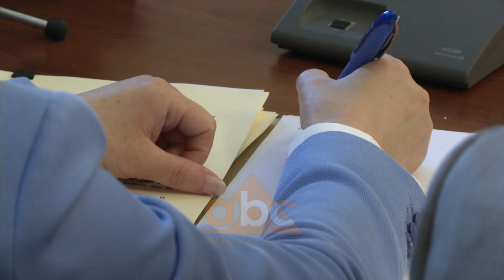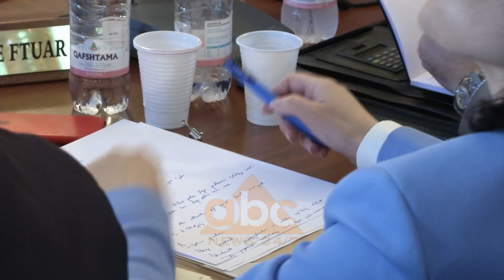Opozita perplaset me Arta Markun te “ligjet”/ Manja mbyll mbledhjen | ABC News Albania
Raportimi vjetor i Prokurores së Përgjithshme të Përkohshme Arta Marku në komisionin e ligjeve, u shoqërua me akuza mbi punën e saj nga deputetët e opozitës. Zgjidhja erdhi nga kreu i komisionit të ligjeve, deputeti socialist Ulsi Manja që mbylli mbledhjen bashkë me debatin e opozitës.

Vendosi të ishte hermetike dhe e nisi me gazetarët, të interesuar për mungesën e evindetuar nga operacioni Ndërkombëtar i Monitorimit gjatë seancën për të në komisionin e vettingut.

Marku: “Ju lutem mos më bezdisni”.

Por bezdia nuk iu nda prokurores Marku deri në përfundim të mbledhjes së komisionit të ligjeve, ku raportoi mbi gjendjen e kriminalitetit për vitin 2017. Krimet me përqindje më të lartë për vitin e shkuar ishin vjedhja e pasurisë, krimet ndaj rendit dhe sigurisë publike, krimet ndaj regjimit juridik të tokës dhe ato ndaj fëmijëve dhe martesës. Në bazë qarqesh, përqindja më e ulët e kriminalitetit i përket Dibrës dhe më e larta, qarkut të Vlorës.

Opozita shfrytëzoi rastin për t’a ballafaquar kryeprokuroren e përkohshme me veprimet dhe mosveprimet e saj dhe institucionit që drejton për ato çfarë selia blu konsideron shkelje të ligjit dhe Kushtetutës.

Paloka: "A ka patur Prokuroria e Krimeve të Rënda në kohën që ju keni ardhur çështje nën hetim për ministra apo deputetë socialistë? Nëse po, pasi erdhët ju çfarë është bërë me këto dosje, mbi ç’bazë janë bërë emërimet e shkarkimet e drejtuesve të Prokurorisë. Si ka mundësi që Prokuroria e Tiranës u vu brenda natës në dispozicion të një trafikanti të dënuar droge siç ishte agron xhafës dhe veproi brenda 24 orëve? Kjo prokurori që duhet të ehtonte agron xhafën veproi 4 ditë pasi ishte dhënë materiali”.

Marku përgjigjet i dha e bezdisur.

Marku: “Ndërhyrjet e mia në cështjet konkrete mi ndalon ligji, dhe ju pyetet për ministra deputetë. Prokuroria nuk ndërhyn në çështje specifike, nuk kam nga ti di. Për emërimet dhe caktimet kam zbatuar kushtetutën dhe ligjin dhe vendimin e gjykatës”.

Ishin mos-përgjigjet ato që nxitën opozitarët.

Noka: “Duhet të raportojë pse sa u ul në karrige ajo mbylli çështjen e Saimir Tahirit? Pse nuk u apelua që ka qënë rregulli normal në Prokurori, të apeloheshin të gjitha vendimet e shkallave të ulëta. Pse nuk u apelua vendimi i Xibrakës? Apo sepse sipas dyshimeve tona ka familjarë të kryeministrit të përfshirë. Pse nuk ka asnjë të dhënë për hetimin e 613 kg kokainë të kapur në Durrës dhe pse dështoi ai aksion. Këto janë çështjet për të cilat duhet të flasë zonja këtu dhe jo të na tregojë përralla”.

Balliu: “Ne erdhëm këtu të presim prokuroren, na sollët këtu “Zonjën nuk e di”. Kjo nuk di asgjë!”.

Kreu i komisionit Ulsi Manja ai që i doli në mbrojtje përfundimisht përmes kartës, tashmë të vjetër, të mbylljes së mbledhjes, duke i mohuar kështu edhe deputetëve të mazhorancës mundësinë e pyetjes së titullares së institucionit të prokurorisë së përgjithshme..

Manja: "Unë këtu e konsideroj të mbyllur mbledhjen e komisionit të ligjeve".

Për të mbrojtur protezhe-në e tij, sipas opozitës e cila denoncimin e përcolli edhe nga jashtë dyerve të komisionit.

Paloka: “Fakti që Ulsiu, i cili dihet se ka nje lidhje pak më të ngushtë me zonjën, duke parë që zonja ishte në vështirësi bëri një akt duke kërkuar që t’i mbyllë gojën opozitës, mbylli në mënyrë krejtësisht të parregullt komisionin në kulmin e pyetjeve.  Nuk është rasti i parë, këtë e bën Gramoz Ruçi, këtë bëri dhe Ulsi Manja duke mbyllur në mënyrë arbitrare punimet e komisionti të ligjeve”.